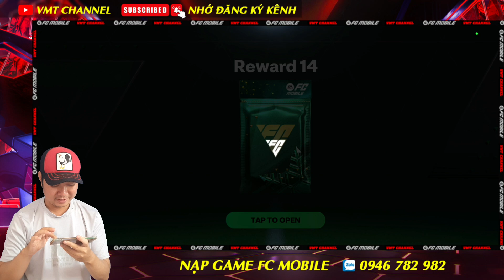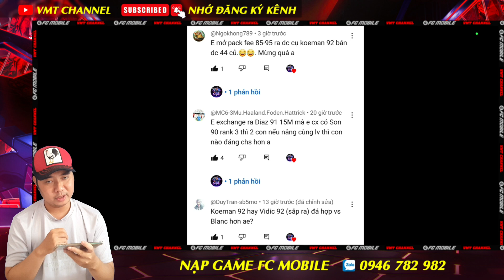SỰ KIỆN TIẾP THEO BOXING DAY - DỰ ĐOÁN CẦU THỦ | FC MOBILE